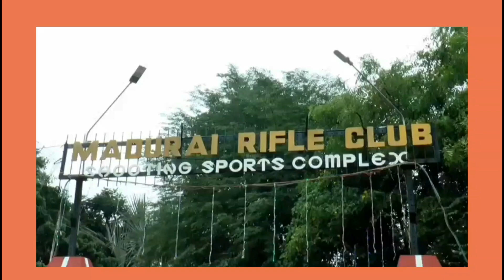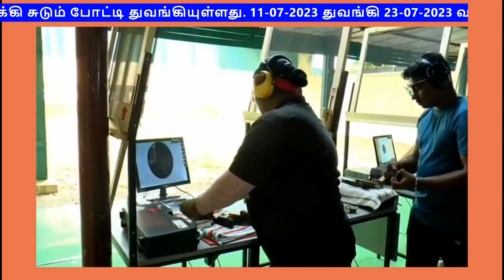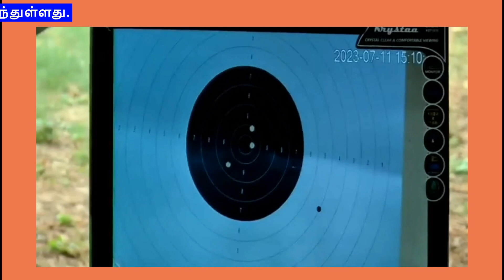துப்பாக்கி சுடும் போட்டி மதுரையில் துவங்கியது